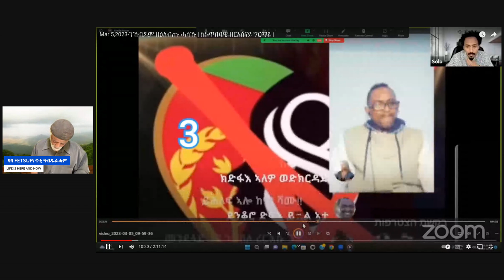IN DEFENSE OF AWEL SAID AND ZERESENAY GIRMAY